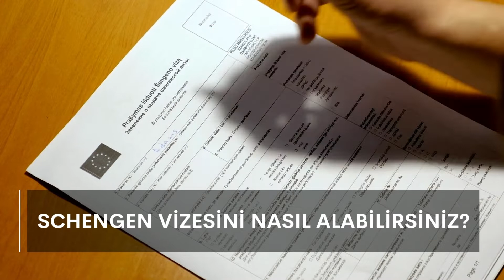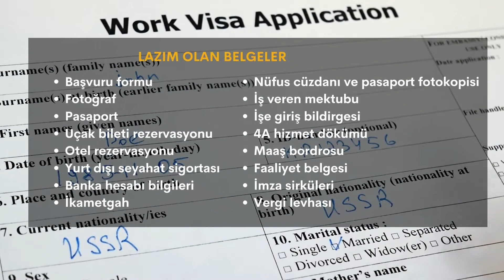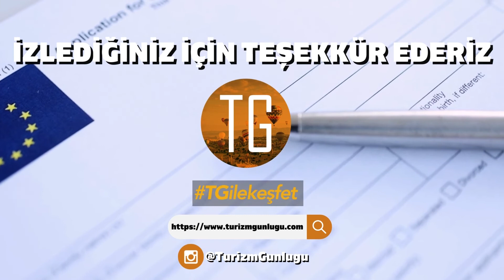SCHENGEN VİZESİ NEDİR? NASIL ALINIR? ÜCRETİ VE GEREKLİ BELGELERİ NEDİR? | TURİZM GÜNLÜĞÜ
Son zamanların en çok konuşulan konularından biri Schengen vizesi. Nasıl alınır, neden önemli, nerelerde geçerli? Bunlar gibi bir çok merak edilen konu var. İşte bugün bu soruların hepsine cevap bulacaksınız.